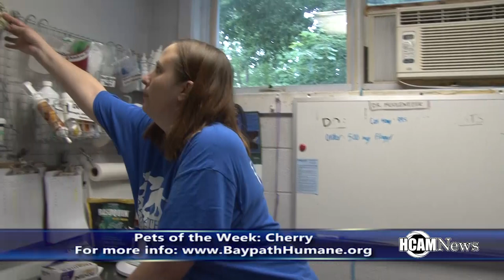Baypath Humane Society Pet of the Week: Cherry